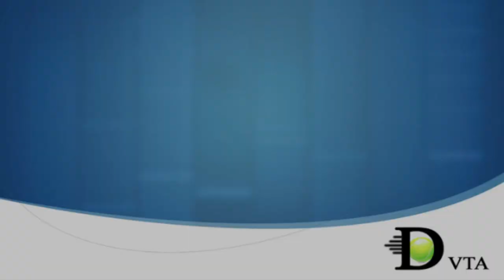dvta camp OVERNIGHT Camper version.mov